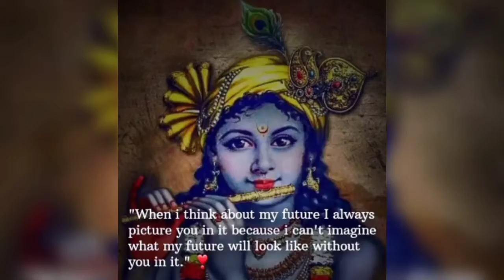Kar Bharosa Radhey naam ka dhoka kabhi na khayega